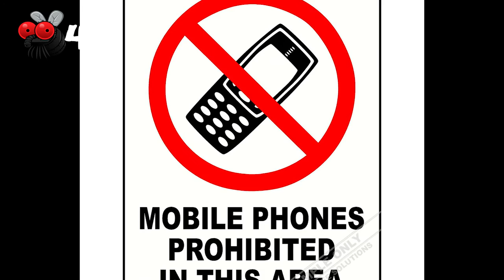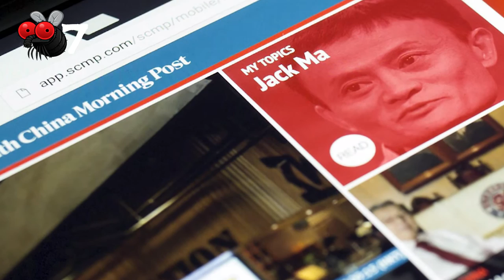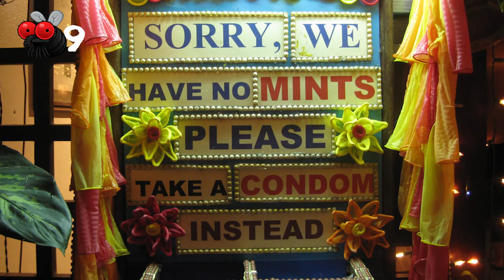10 Most Bizarre Restaurants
10 Most Bizarre Restaurants

Number One: This Japanese eatery has the usual things on its menu - sashimi and sushi et cetera.  What's unusual is the nude female form the food is served on.  It's called a 'Nyotaimori', the translation of which is 'female body plate'. Patrons are served with an operating table, complete with an edible body.  Diners cut the body up to surgically remove their dinner. Realism is all important in this restaurant and customers can expect blood to gush from the wounds they create with their cutlery.  The inner organs can all be eaten.  Cannibalism with a difference!

Number Two: One of the themes at this themed restaurant in Taiwan is the toilet.  Really, people actually go out to dinner to eat out of loo! It looks like the toilets and customers sit on toilet seats.  Instead of regular crockery, you can expect to eat from traditional Japanese squat loos and from the seats which grace our toilets. The bathroom scene doesn't end there.  Lights have been created from urinals, there are taps lit up with neon lights and the tables were originally baths. Unsurprisingly, the name chosen by the proprietor translates as toilet in English.  Apparently the idea behind the theme is to provoke good fun as well as feed people.  The Chinese name is Mahtong if you were wondering. The prices are very reasonable.  For between $6 and $10 you can have a full meal, with soup to start and ice-cream to finish.  The owners are convinced that their clients believe the more bizarre and gross the theme of the restaurant is, the more fun you'll have eating there.

Number Three: High fliers in Brussels may want to visit 'Dinner in the Sky'.  It's just as it sounds, you sit down to dinner and then a crane lifts into the sky.  Well, 150 feet into the sky.  There is space for 22 at this dining experience with a difference. There are a number of locations across the capital city but it comes at a cost - 8,000 euros to be precise.  For safety you are strapped to your seat with a seat belt.

Number Four: If you fancy dinner in the dark, Beijing has the restaurant for you.  Inside everything is painted black.
The waiters use night vision googles to see their way and guide the patrons to their tables.  In contrast to the eating area, the entrance is lit. The restaurant protects its theme by banning any sources of light so phones, light-up watches and torches are all no-nos. Apart from the entrance to the restaurant, the other place customers will find light is in the toilets.  The whole dining experience takes place in the pitch black in order to enhance all of the other senses and offer a taste experience like nothing else.

Number Five: This really is dining with a difference.  Here you get to sit by graves whilst you enjoy your milky tea and rolls.  It's called the New Lucky Restaurant if you're wondering. The restaurant has been open for nearly forty years and was build on an ancient Muslim burial ground.
The graves look like miniature cement coffins and apparently the diners like them! The restaurant is certainly busy and the owners claim that it's the graves bringing good luck. Each morning, a flower is laid on each of the graves, which are around a foot high and painted green.
There is a grave by the cash register and others are dotted around the restaurant.  There are four along the kitchen wall.

Number Six: This unusual eatery has proved so successful that there is now a chain of them.  It's in an Italian top security prison. The restaurant is in a de-consecrated chapel inside the 500 year old building.  Being a high security establishment, there are massive walls, security surveillance, guards on watch towers and lights scanning the area.  Guests are treated to piano music played by Bruno, a murderer serving life. Hugely popular, you have to make reservations well before you plan to eat at this restaurant, which provides 120 covers each evening.  Customers are subject to fierce security checks before being allowed in.  The kitchen team is closely supervised by armed wardens.

Number Seven: This Chinese eating house is closed for only 3 hours each day but how do the two managers work all those hours? Customers were so confused that they starting referring to the restaurant as being run by the 'robot couple'.  In fact, it's not one couple but two - two sets of identical twins that is! It wasn't until the owner was interviewed for a daily newspaper that  the trick was discovered. The twins married the other twins after growing up in the same town.  All of them are 32.  They relocated to the city in order to manage the restaurant.
Customers had no idea that they were seeing double and assumed that there were only two people managing the restaurant.